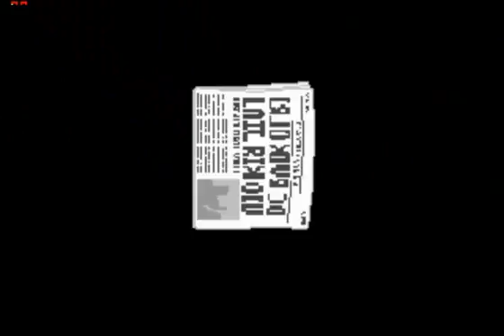Lets Play Day of the Tentacle #02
Hier ist Part Zwei von dem Klassiker aus den 90ern.